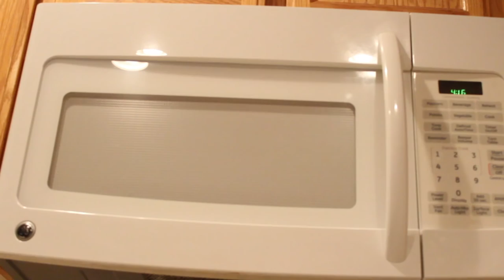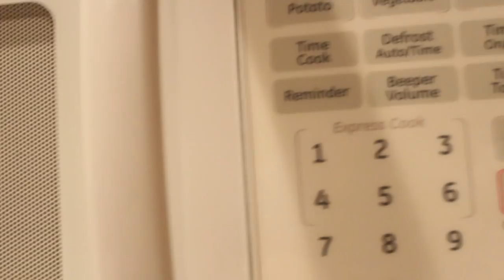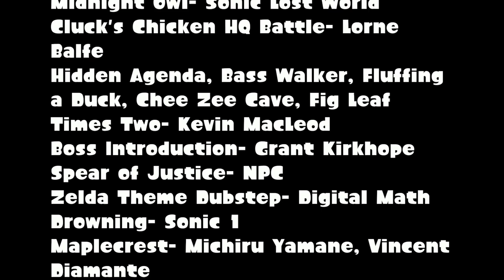Cooking ala Chef Piggy: Sponge Sandwich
Remember, the more you request, the less likely I will work on the video.